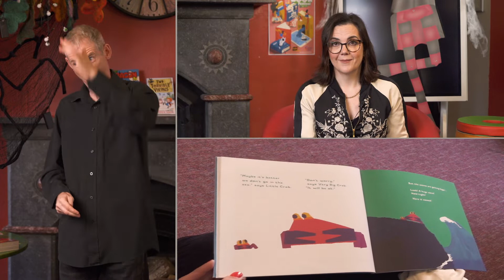ISL Storytime Dont Worry Little Crab by Chris Haughton published by Walker Books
Irish Sign Language Storytime with Stephen Gilligan (Irish Deaf) signing the fabulous story Don't Worry Little Crab by Chris Haughton and published by Walker Books. Read by Nicola Byrne for Ireland Reads Day 25th February 2022.
This was made possible with Dormant Accounts Funding.